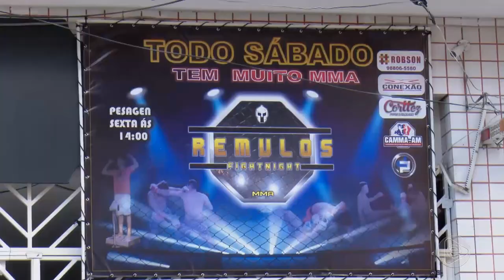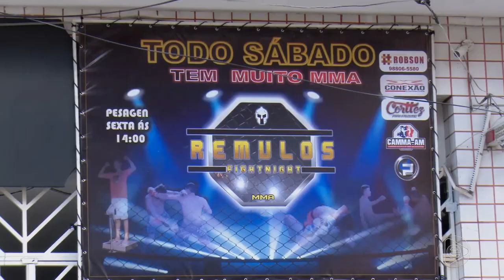Jornal Em Tempo (01.04.2019) 3º Bloco